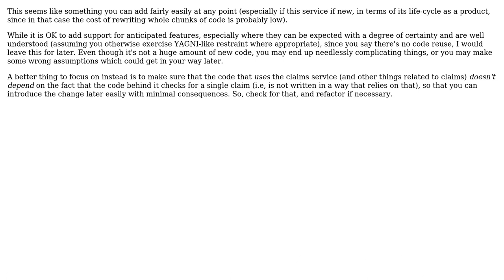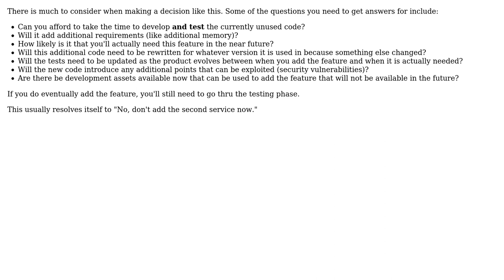Software Engineering: Develop based on my current requirements only? (2 Solutions!!)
Software Engineering: Develop based on my current requirements only?

With thanks & praise to God, and with thanks to the many people who have made this project possible! | Content (except music & images) licensed under CC BY-SA | Music | Images & others | With thanks to user Yaser Moradi user Filip Milovanovic user 1201ProgramAlarm and the Stack Exchange Network Trademarks are property of their respective owners. You are responsible for your own actions.